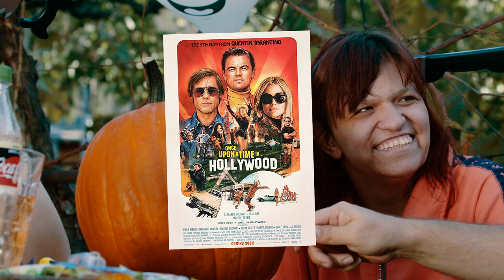Füstös tökfaragás - közben témázás 2019-es filmekről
Halloweeni tök faragás közben beszélgetünk az év legjobb és legrosszabb mozifilmjeiről. A Zöld Könyv, Fehér Éjszakák, Lángoló Fiú, Bűnös, Anna, Ad Astra, stb. Szó esik még néhány 2018-as filmről is.